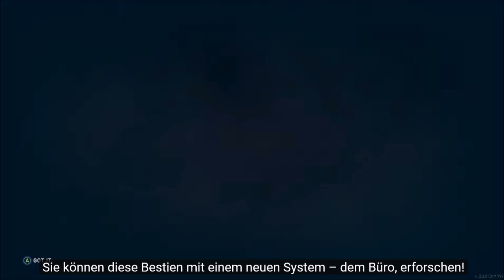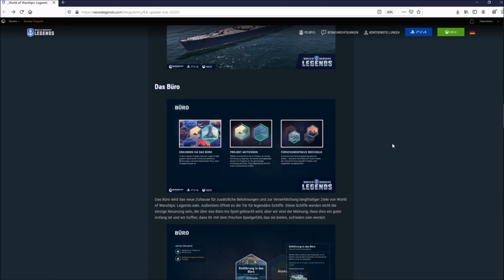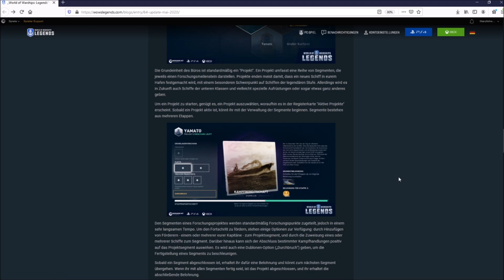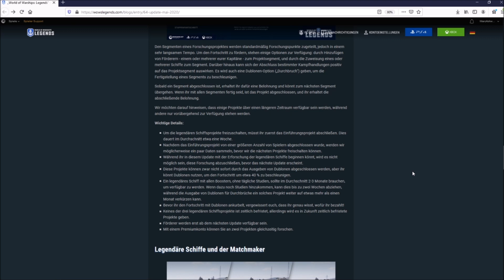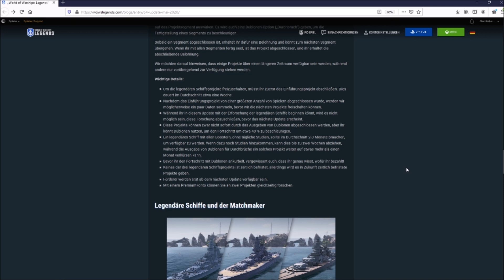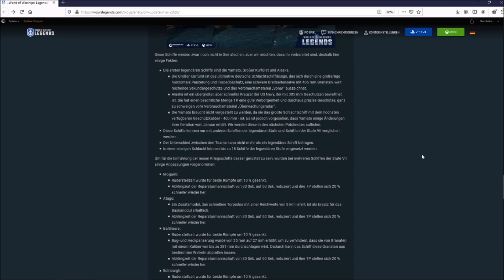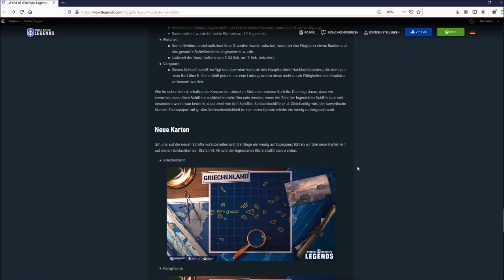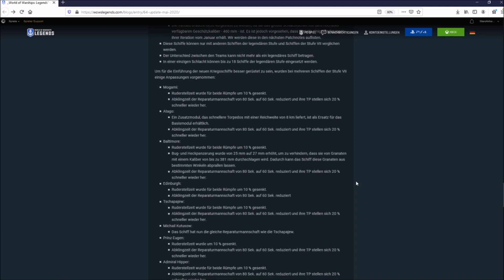Patch Notes zum Mai 2020 Update - World of Warships Legends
Hier ein Info-Video zu den neusten Patch Notes in WoWS Legends, der Patch geht am 18. Mai 2020 auf den Liveservern Online!

Vielen Dank für das gucken meines Videos. Ich würde mich über eurer Abo, Follow und Like freuen.